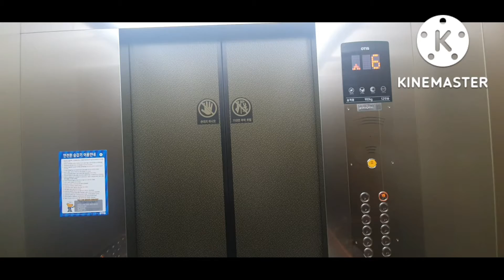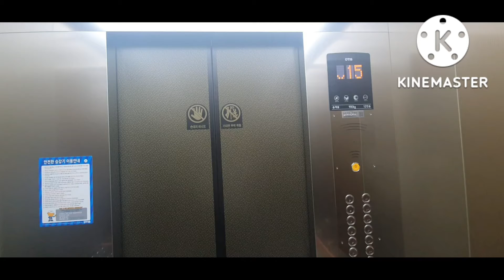충청북도 청주시 상당구 용암동 용암한우리타운아파트 OTIS엘리베이터 탑사기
건물명: 용암한우리타운아파트
기종: ACD5MRGM1(M)
승강기번호: 5020-790
설치: 2022/10/7
속력: 90
상태: Best

1. 95년식 LVP를 최근에 GM1으로 전면 대차하였다.
2. 옵션은 그냥 일반 옵션같지만, 승차감은 말할 것도 없이 베스트였다.
3. 속력도 90m/min으로 증속되었다.